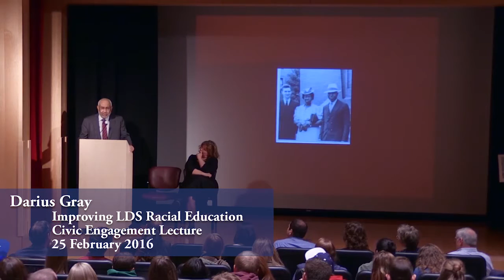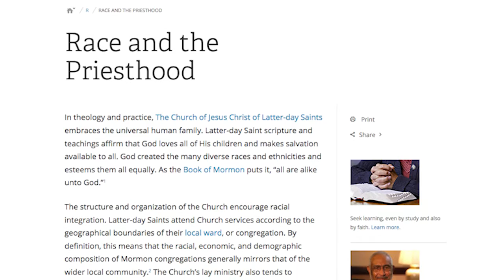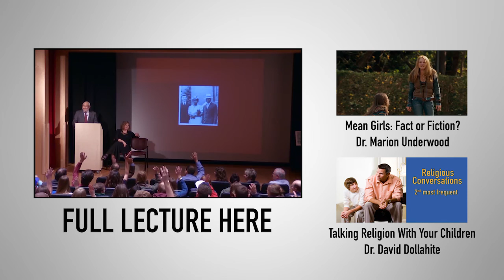An Accurate History of Black Mormons - Darius Gray (4/4)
Lauded Mormon historian, activist, and writer Darius Gary discusses the historical diversity of The Church of Jesus Christ of Latter-day Saints. Gray was a founding member of The Genesis Group. Utah's NAACP honored him with its Martin Luther King Jr. award in 2008, and the Iota Iota chapter of Omega Psi Phi fraternity honored him as "Citizen of the Year" in 2011.

Taken from the Civic Engagement Lectures given at Brigham Young University by Darius Gray & Margaret Blair Young on Feb. 25th, 2016:

BYU Social is the social media arm of the College of Family, Home, and Social Sciences at Brigham Young University. Based in Provo, Utah, we make accessible, easy to comprehend edu-tainment that focuses on subjects like Anthropology, Economics, Family Life, Geography, History, Neuroscience, Political Science, Psychology, Sociology, and Social Work. Our content stems from lectures and presentations given by faculty and visiting speakers at the university.

Video Clips:
Joseph Smith: The Prophet of the Restoration (2005)
Daily Bread: Pattern (2013)
Hope Ya Know, We Had a Hard Time (2009)
Bruce R. McConkie: “The Doctrine of the Priesthood” (1982)
Mark E. Petersen: “Signs of the True Church” (1979)
The Secret World of Mormonism (2003)
New Testament Stories – The Church of Jesus Christ of Latter-day Saints (1980)
Gospel Topics Essays: “Race and the Priesthood” (2013)
Seminary Can Change Lives (2009)